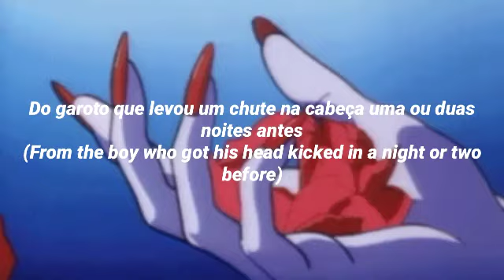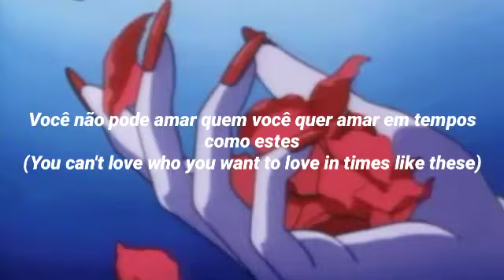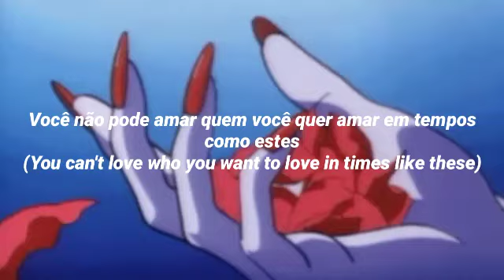Homophobia- Chumbawamba (Tradução)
Tradução PT-BR 🇧🇷
Banda: Chumbawamba
Álbum: Anarchy
❝Em meio a um período onde querem proibir pessoas LGBT de se casarem no Brasil, me pergunto: Qual o incômodo? O que te incomoda em ver o outro sendo feliz? O que te incomoda em ver o outro criando uma família? O que te incomoda em saber que uma pessoa é LGBT?.
Vivemos em um país extremamente LGBTfóbico, não importa o qual incrível você seja, sempre irão te rebaixar por você ser gay, lésbica, bi ou transgênero. Você sofre silenciosamente, sentindo culpa por ser assim, ou tem risco de sofrer violência.
Apesar da onda de LGBTfobia que está tomando conta do mundo, a nossa luta sempre precisará falar mais alto!❞